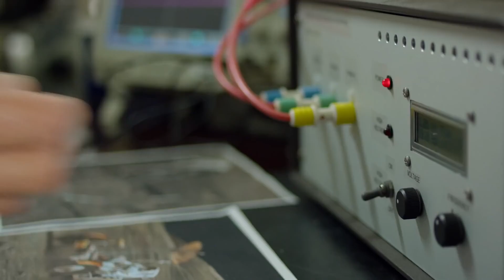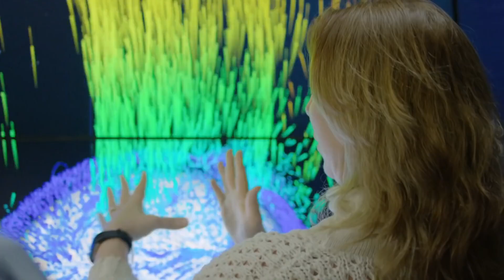We Are Going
1.
2.
3.
4.
5.
6.
7.
8.
9.
10.